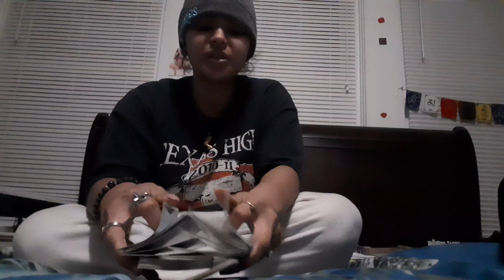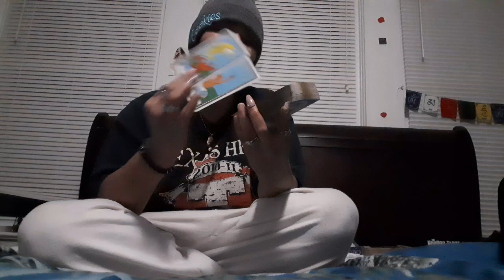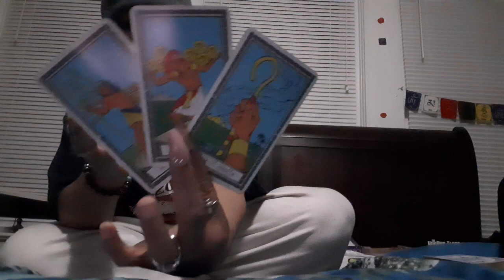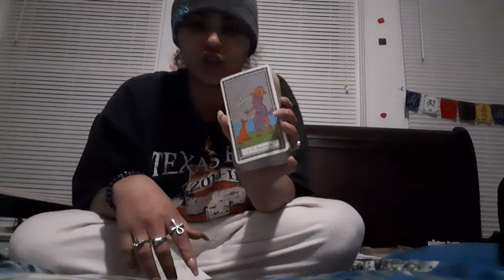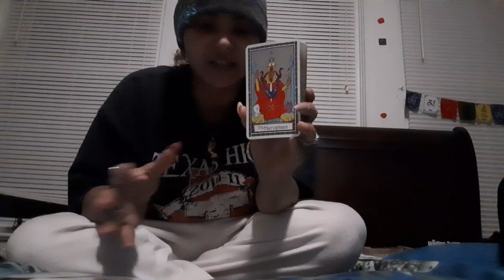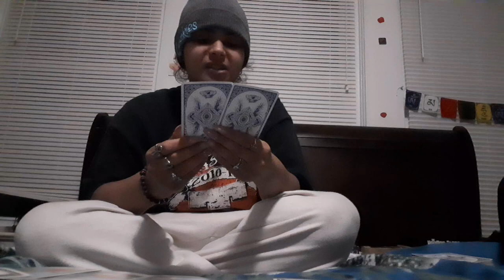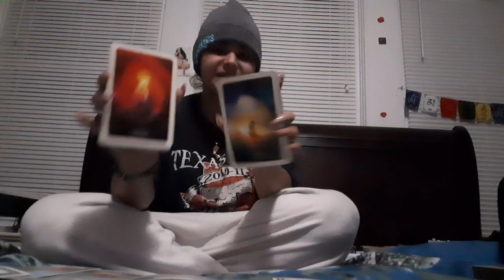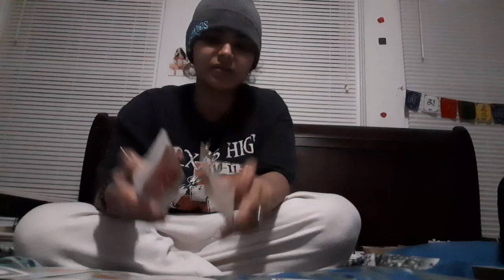'💚TOP10Leos♌🦁WeeklyPredictions- DO NOT GO!!! 🥺 12/18/23 🎭🌹🍭⏳🧿🕵🏾‍♀️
Cday 08/04/1996
Sun🌞- Leo🦁
Moon🌙- Aries☄
Rising🍭- Pisces🦄

Took- August 4th, 1996
Rescued- 2009

Bossalinie33
Moviecodes3369
TheMysteryChannel33
Historynews9496